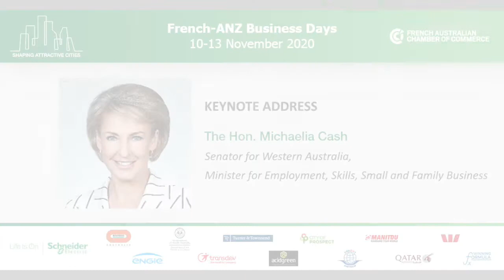KEYNOTE | The Hon Michaelia Cash, Senator,Minister for Employment, Skills, Small and Family Business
French-ANZ Business Days 2020
Senator, Minister for Employment, Skills, Small and Family Business
Thursday, 12 November 2020 | 2:10pm  -  12:15pm